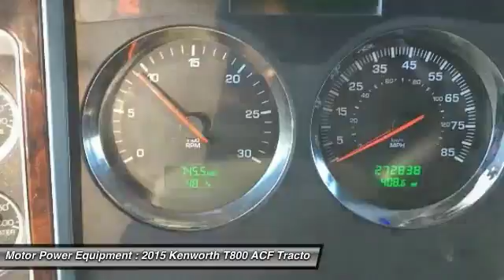2015 Kenworth T800 ACF Billings MT 14561119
2015 Kenworth T800 ACF

Motor Power Equipment
4941 Midland Road

Looking for the right tractor? Today could be your lucky day. this 2015 Kenworth T800 ACF could be yours.